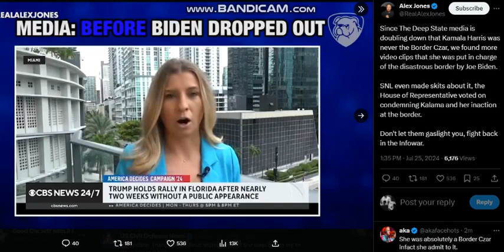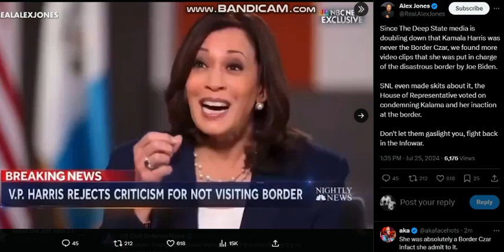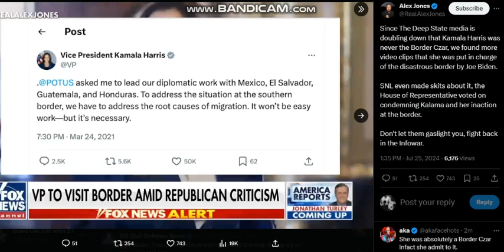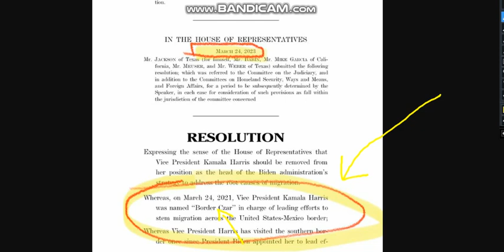**ALERT** **PROOF** KAMALA HARRIS WAS THE BORDER CZAR! DO NOT LET THE MEDIA GASLIGHT YOU!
Since The Deep State media is doubling down that Kamala Harris was never the Border Czar, we found more video clips that she was put in charge of the disastrous border by Joe Biden.

SNL even made skits about it, the House of Representative voted on condemning Kalama and her inaction at the border.

Don't let them gaslight you, fight back in the Infowar.